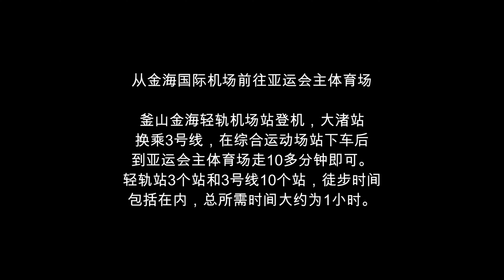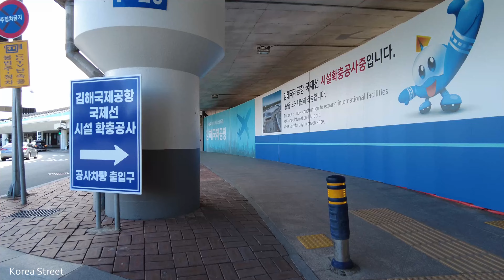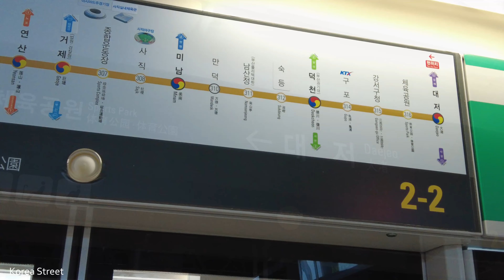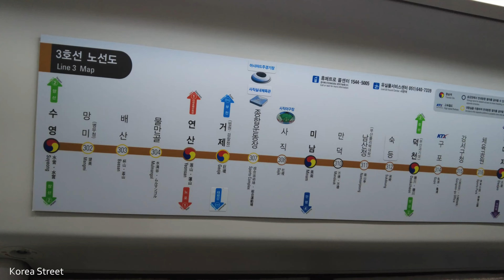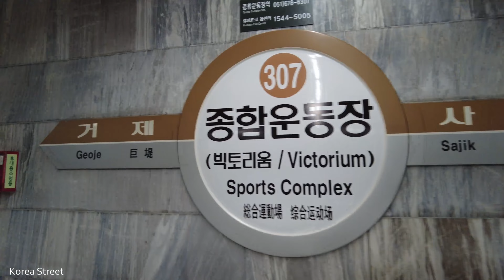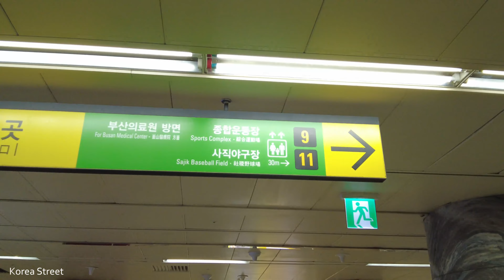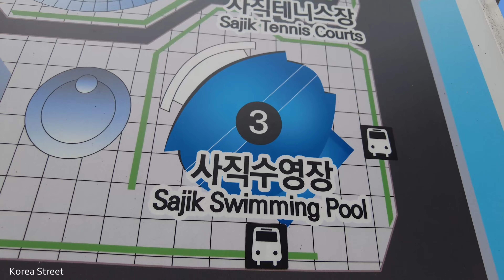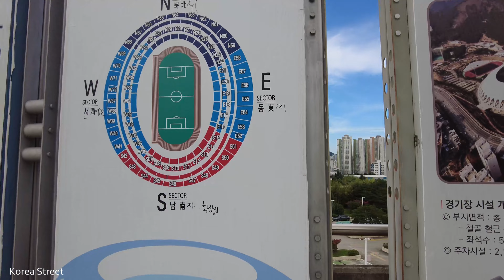【韩国】从金海机场到BTS釜山公演场釜山亚运会体育场，乘坐城市铁路前往 [4K]